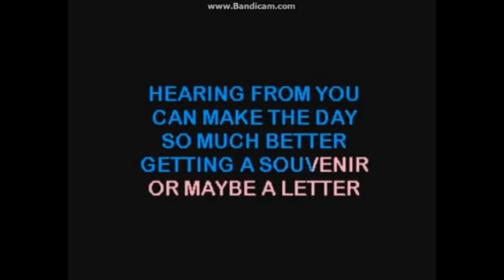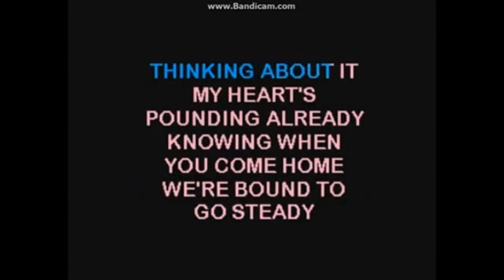Freddy my love Aussie Cast with words